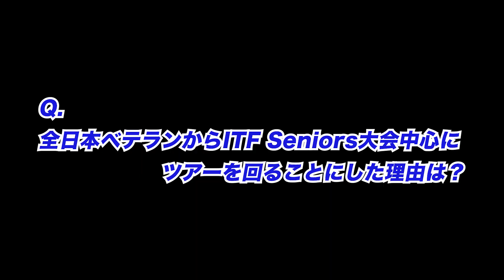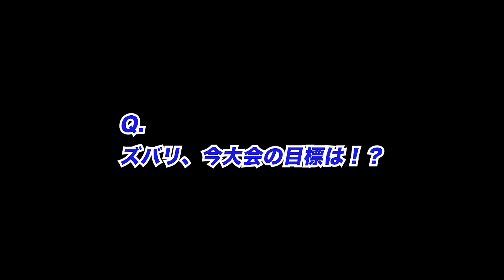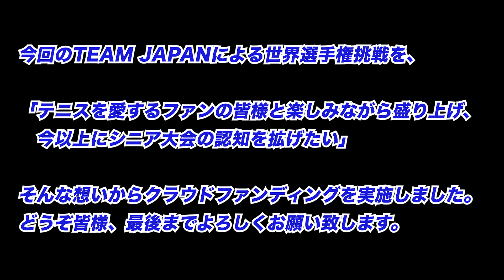[45歳以上国別対抗戦]日本代表インタビュー⑤佐藤政大選手：ITF World Tennis Masters Tour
■TEAM JAPAN　世界一を目指す！
日本代表応援クラウドファンディングページ

世界各国で開催されるシニアテニス連盟の最高峰「世界選手権」がポルトガルで開催され、代表選手が国の威信をかけて戦います。
2022年は、世界で活躍中の佐藤政大プロの声かけに「有本尚紀」「福田勝志」「右近貴志」「細川敬介」が賛同し、今回限りのドリームチームを結成！（45歳以上クラス）
世界に挑戦する彼らを一緒に応援しましょう！

※今大会から「ITF World Tennis Masters Tour」に名称変更されました

■日本代表インタビュー

【福田勝志プロ】
■全日本テニス選手権シングルスベスト8　（1999年・2001年・2004年）
■全日本テニス選手権シングルス27回出場
■全日本ランキング　シングルス最高9位　ダブルス最高15位
■ATPランキング　シングルス最高678位

【有本尚紀プロ】
■ITFシニア世界シングルスランキング40歳　最高2位
■ITFシニア世界ダブルスランキング45歳　1位
■全日本ベテラン40歳、45歳　シングルスランキング最高1位
■全日本ベテラン40歳、45歳　ダブルスランキング最高1位
■一般JOPシングルス　日本ランキング最高9位　ダブルス最高12位
■国内JOP大会約50大会優勝
■日本リーグシングルス1で60勝以上
■元JOCナショナルコーチ
■S級エリートコーチライセンス取得

【右近貴志選手】
■全日本ベテラン　35歳ダブルス　優勝（2009年、2011年、2012年、2013年
■全日本ベテラン　40歳シングルス　優勝（2017年）
■全日本ベテラン　40歳ダブルス　優勝（2014年、2017年、2018年）
■全日本ベテラン　45歳シングルス　優勝（2021年）
■全日本ベテラン　45歳ダブルス　優勝（2019年）
■全日本ベテラン　35歳ダブルスランキング　最高1位
■全日本ベテラン　40歳シングルス・ダブルスランキング　最高1位
■全日本ベテラン　45歳シングルスランキング　最高1位

【細川敬介選手】
■全日本ベテラン　35歳シングルス　優勝（2010年、2013年）
■全日本ベテラン　40歳シングルス　優勝（2016年、2018年）
■全日本ベテラン　35歳シングルスランキング　1位
■全日本ベテラン　40歳シングルスランキング　1位
■全日本ベテラン　45歳シングルスランキング　1位

【佐藤政大プロ（帯同コーチ）】
■ITFシニア世界ランキング45歳　シングルス最高9位
■ITFシニア世界ランキング45歳　ダブルス最高1位
■全日本ベテラン　40歳、45歳シングルスランキング最高1位
■全日本ベテラン　40歳、45歳ダブルスランキング最高1位
■一般JOPシングルス　日本ランキング最高69位　ダブルス最高24位

出演して下さった皆さまの、個人SNSや会社や所属スクール、サークルや大学等のPRなどは概要欄へ掲載可能です。
Chainへの御仕事や取材等の御相談・御依頼などは下記まで。

"Chain"は「テニスを文化に」を目指し、テニス大会やテニスイベントの企画＆運営しています。

　　　　　　※大会情報などを月に１回程度配信中

■今後開催予定の大会・イベント一覧
①ほぼ毎週開催！
Chain Cup@西宮TC大会一覧（8月分までアップ済）

②【両日個人戦追加】Chain Cup Summer Festival＠大阪
8月20日・21日（土・日）
＠靱テニスセンター
20日→オープン混合団体（混D×混D×混Dの3本団体）
21日→参加規定有り混合団体（女D×男D×混Dの3本団体）

③Chain Cup Royal SC Festival@千葉
9月3-4日（土日）
＠ロイヤルSCテニスクラブ
4本制オープン混合団体（女D×男D×男D×混Dの4本）

④Chain Cup 江坂にいらっしゃい祭@大阪
9月23・25日
＠江坂テニスセンター
23日：ミニクロスオーバーカップ（一般混D×壮年混Dの2本）
25日：7本制サークル対抗戦（女Dが2本、男Dが3本、混Dが2本）

⑤Chain Cup 浜名湖 Festival＠静岡
10月22-23日＠静岡東急リゾートタウン浜名湖
オープン混合団体（女D×男D×混Dの３本団体）

⑥Chain Cup ロブィング Festival＠静岡
11月5日-6日（土日）
＠伊豆高原ロブィング
オープン混合団体（女D×男D×混Dの3本）

⑦Chain Cup Autumn Festival＠広島
11月23日（水祝）
＠東広島運動公園テニスコート

■Chain Cup Spring Festival＠三重
3月11日（土）
・オープン混合団体戦（女D×男D×混Dの3本）
・オープン男子団体戦（男S×男Dの2本）
※お気に入り（ハートマーク）にチェックして募集開始までお待ち下さい

‹上記以外の開催予定›
■12月30日＠大阪靱TC
オープン混合団体（混D×混D×混Dの３本団体）

■12月31日＠大阪靱TC
Over30男子団体戦（男D×3本の団体戦）
Under30男子個人戦（男D個人戦）

■2月23日＠福岡博多の森テニス競技場
混合団体（女D×男D×混Dの３本団体）

■2月25日（予定）＠岡山備前総合運動公園

上記以外にも決まり次第、追加予定です！

不動産の賃貸、売買はMDNEXTへ！